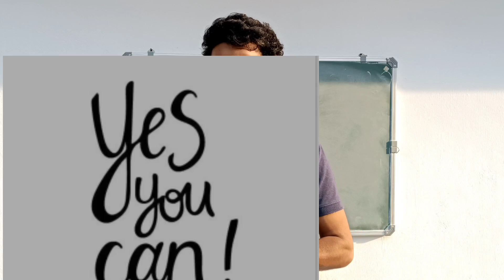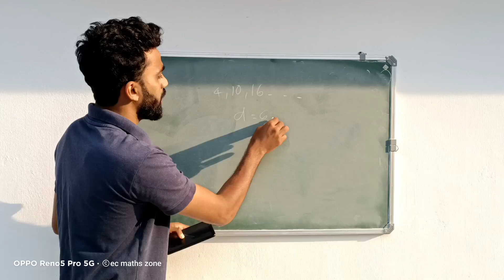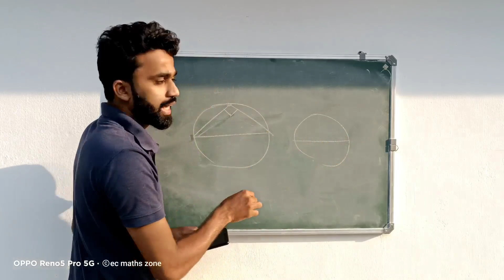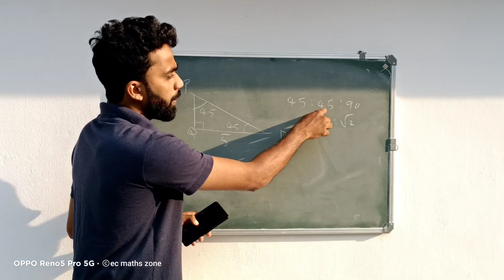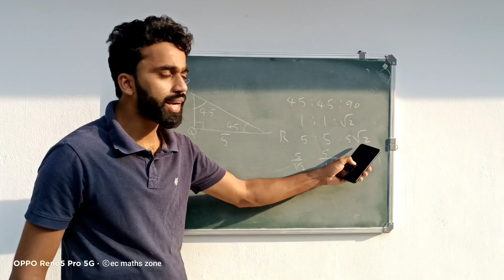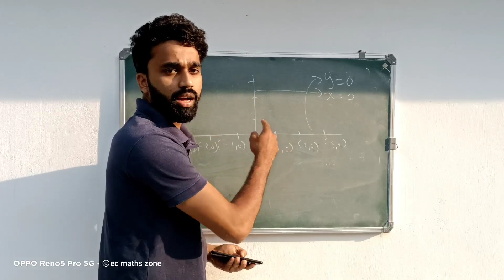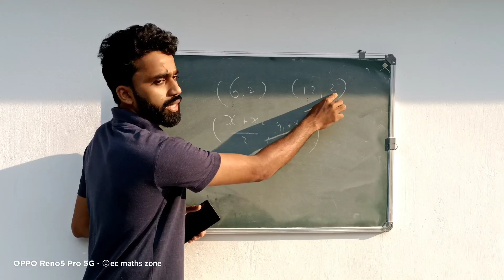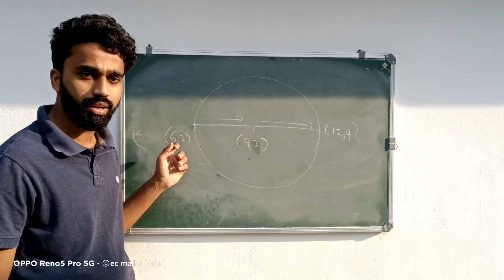SSLCMATHS 2021 പക്ക റിവിഷൻ part 01 | ഈ series follow ചെയ്തോളൂ.മോഡൽ ചോദ്യങ്ങളും അനുബന്ധ ഭാഗങ്ങളും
MATHS A+ നേടാൻ ഇനി ഇത് FOLLOW ചെയ്താൽ മതി😍കിടിലൻ വീഡിയോകൾ വരുന്നുണ്ട്.